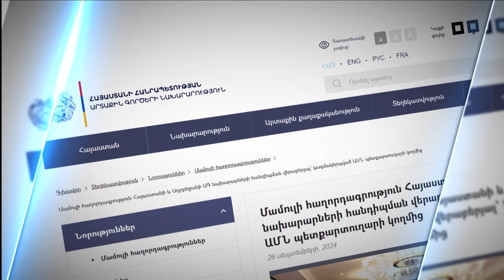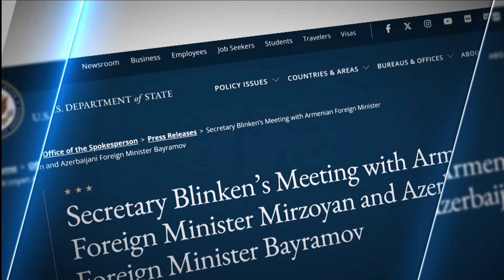«Հորիզոն»-ի թողարկում | 20-00 | 27.09.2024